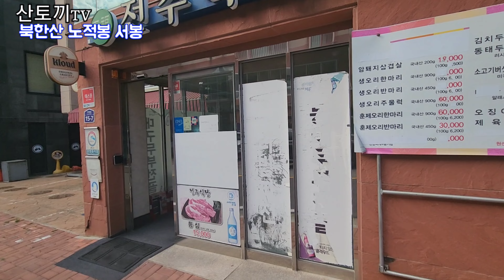(산토끼tv) 노적봉 서봉 가려면 자일을 사야하나? ㅎㅎ / 노적봉 서봉 / 나폴레옹바위 / 릿지산행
2023년 8월 20일 일요일
근 1년만에 노적봉 서봉 방문